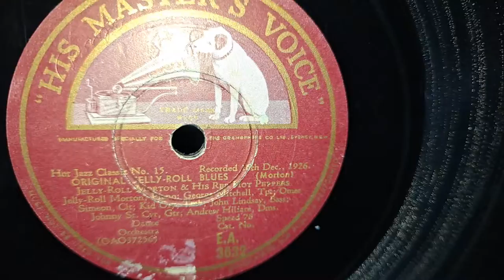Original Jelly-Roll Blues. Jelly-Roll Morton & His Red Hot Peppers. Recorded in 1926. HMV 78rpm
AWA Radiola B56Z, a 2 Valve (vacuum tubes) Portable record player, made between 1967 and 1970.